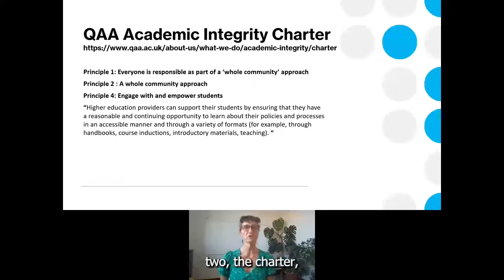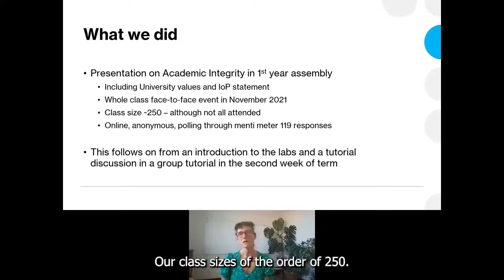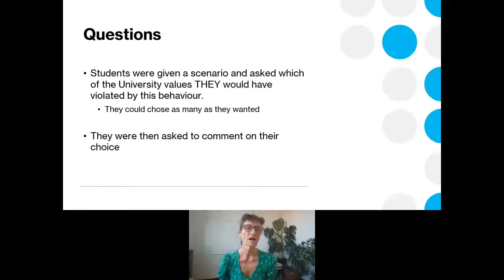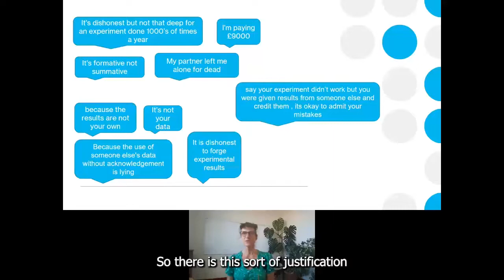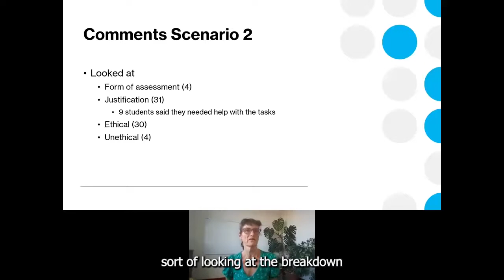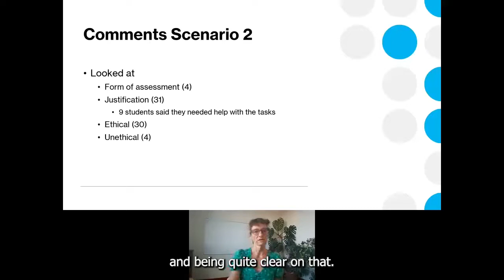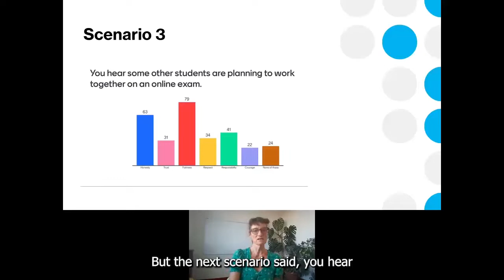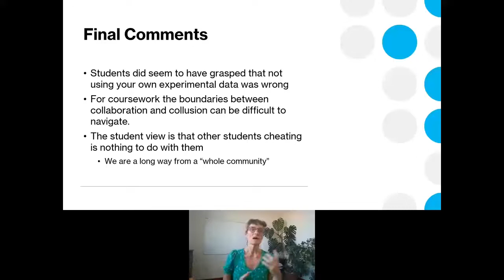Physics Students attitudes to Academic integrity - Helen Heath